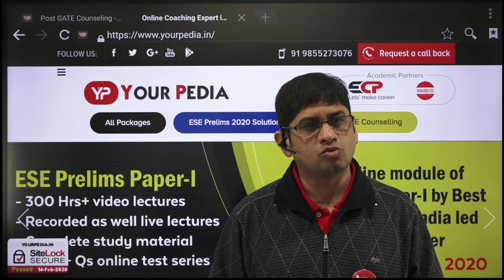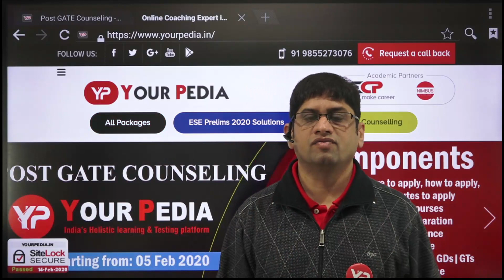Ask Question???? (ESE-2021)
general studies_online
online_general studies
online_general studies_for_ies
online_general studies_for_ese
online_general studies_for_irms
irms_general studies_online
ese_general studies_online
ies_general studies_online
general studies_for_irms
general studies_for_ies
general studies_for_ese
general studies_for_irms_2021
general studies_for_ies_2021
general studies_for_ese_2021
general studies_for_irms_online
general studies_for_ies_online
general studies_for_ese_online